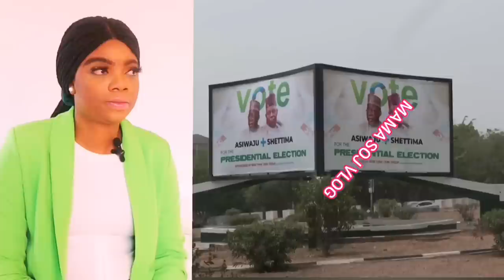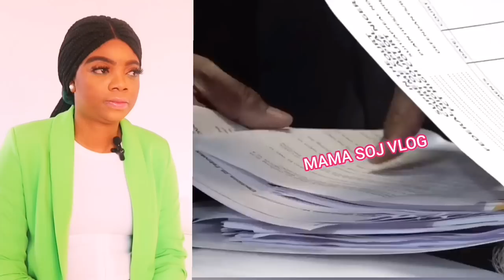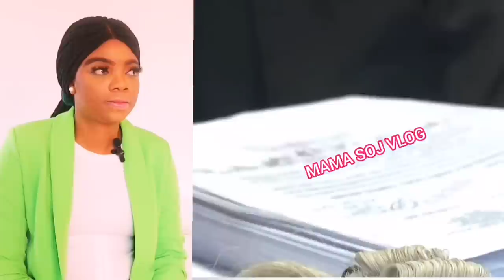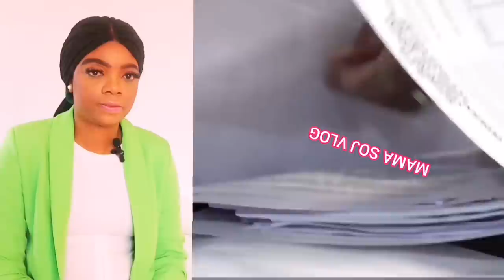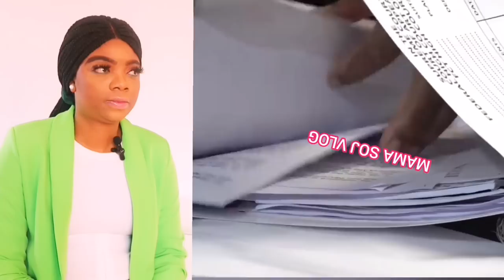Edon Happen Ariwoola Return Tinubu Bribe As New Evidence Surface From EU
Hi Guys welcome to MAMA SOJ VLOG If you are New Here My Name is Mama Soj on my channel I upload videos daily On African Trending News  Most Expecially I React
 To latest Gist About Nigeria celebrity